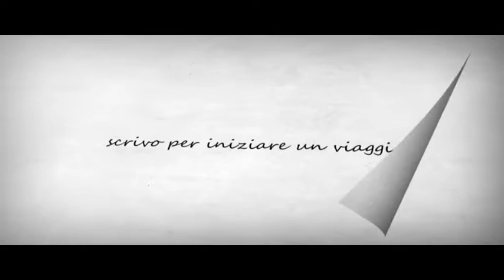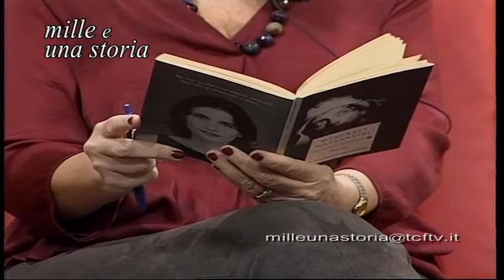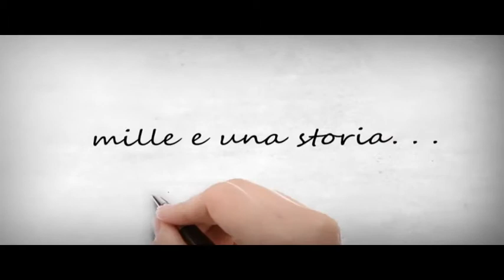MILLE E UNA STORIA 13 12 2017